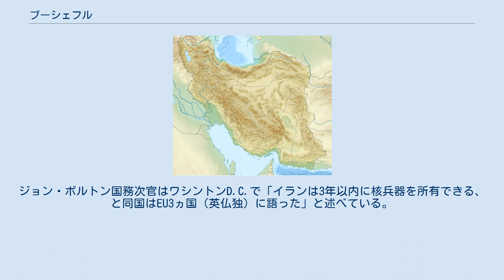ブーシェフル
ブーシェフル（ペルシア語: بوشهر‎; Būshehr）はイラン南西部ペルシア湾岸の都市で、人口は2005年に165,377人。
ブーシェフル州の州都で、イランの主要海港でもある。
テヘランの南400km、北緯28度59分、東経50度49分に位置する。
同地の気候は温暖湿潤である。
日本語では英仏語の綴りからブシェールと訛って表記することがある。
 ブーシェフルは1736年、アフシャール朝のナーディル・シャーの手によって創建された。
その以前には同地はレイシャフルと呼ばれ、5世紀におけるネストリウス派キリスト教拡大の中心地であった。
 1763年、イランの支配者ザンド朝のカリーム・ハーンは、イギリス東インド会社に根拠地と交易所をブーシェフルに設ける権利を下賜。
18世紀後半には英国海軍の基地として用いられるようになり、19世紀には交易港としても重要性を帯びる。
ブーシェフルは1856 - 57年のイギリス・ペルシア戦争においては1856年12月9日、イギリスに降伏して占領されている。
 1915年には再びイギリスによる占領があった。
これはドイツ、特にヴィルヘルム・ヴァッスムスによる陰謀の結果である。
 20世紀以前、ブーシェフルには多くのアフリカ系住民が居住していた。
言語的影響として識別できるものはないが、文化的な影響は認められる。
 産業では漁業、熱気発電があり、おなじくブーシェフルと呼ばれる後背地にあってはシーラーズ種の葡萄、金属細工、絨毯ほか織物、セメント、肥料などがある。
イラン海軍は同地に基地を保持している。
 ブーシェフル空港がある。
 ロシアとの協力によって建設されている原子力発電所用地はブーシェフルから12kmの地点にある。
事業は西ドイツ・ボンのシーメンス社・クラフトベルク・ユニオン事業部によって開始された。
これは2基の原子炉、40億ドルから60億ドル相当を建設する1975年に署名された契約に基づくものである。
 事業は1979年1月に停止。
このときの進捗率は1基が50%、もう1基が85％であった。
シーメンス側はイラン側に4億5千万ドルの不払いがあったことに基づくものであるとする。
同社は契約全体の25億ドルを受領している。
1979年のイラン革命と、イラン政府が一方的に契約を解除したことを同社は認識、契約は破棄された。
 イラン・イラク戦争の1985年2月から1988年のあいだには、複数回にわたってイラクの空襲を受け、ブーシェフルの原子炉施設は損害をこうむっている。
イランはシーメンス社に対して完工を要求したが、同社はアメリカ合衆国の外交圧力によってこれを拒否。
その後まもなくイランはイラクの侵略を受け、原子力開発計画は戦争終結まで凍結されたのである。
 1995年、ロシアがブーシェフル原発のために軽水炉を供給する契約を調印した。
この契約は700万ドルから1200万ドル相当のものと考えられている。
この合意では、使用済み燃料棒をロシアに還付し、再処理することが求められている。
しかし、アメリカ合衆国は、イランが原子力爆弾製造を目的として、燃料棒再処理を自国でおこないプルトニウムを抽出する可能性に懸念を表明した。
 2004年8月、合衆国軍備担当高官は、放置すればテヘランは3年以内に核兵器を開発するだろうと発言した。
ジョン・ボルトン国務次官はワシントンD.C.で「イランは3年以内に核兵器を所有できる、と同国はEU3ヵ国（英仏独）に語った」と述べている。
しかし合衆国国家情報評価の報告はこの主張とは矛盾している。
この前後関係についてはイランの核開発問題を参照。